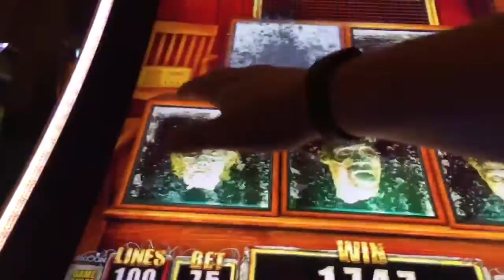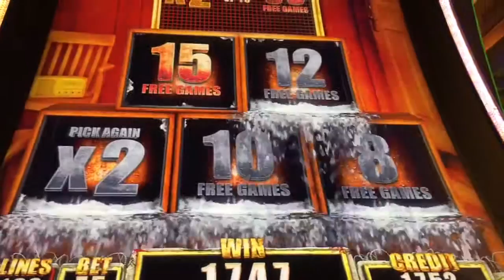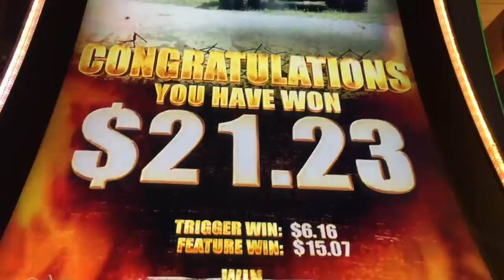Walking Dead 2 Slot Machine! ~ BONUS JACKPOT & FREE SPINS ~ SDGUY FIRST PICK! ~ BAY MILLS CASINO